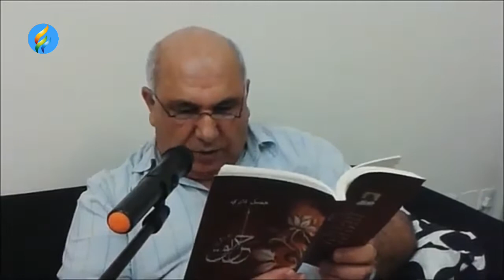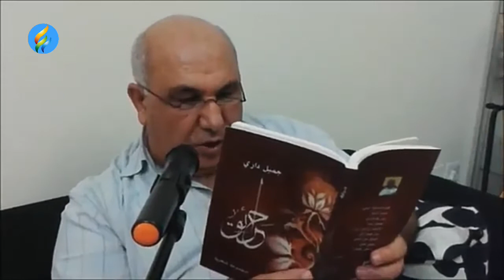الشاعر جميل داري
قصيدة حنين أعلى من القلب الشاعر السوري جميل داري